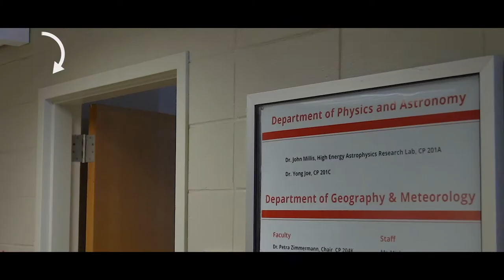Ball State Sports Link: Payton Sparks (Basketball)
From class to weights to practice, tag along with freshman Payton Sparks.  Sparks is a left-handed post player from nearby Winchester, Indiana.

Produced by Oil Thompson.